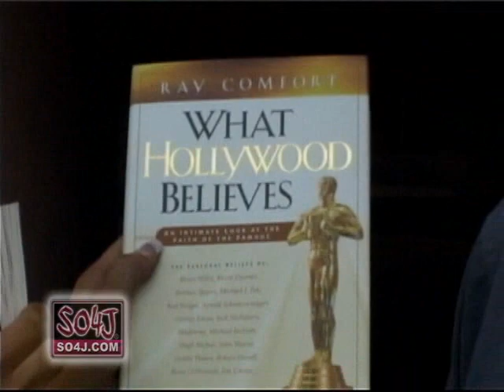SO4J-TV Interviews Ray Comfort of Living Waters / Way of the Master - with Martha Mac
Ray Comfort (Way of the Master TV/ Living Waters) was interviewed by SO4J-TV's Martha Mac who asks Ray Comfort— What it means to be "SO4J" i.e. Sold Out For Jesus (Luke 9 23-26). They also talk about Biblical Evangelism, and his Book "What Hollywood Believes"— which explores the Faith of the Rich & Famous.

★ WHAT IS BIBLICAL EVANGELISM? Biblical Evangelism is a term used by Author & TV Host Ray Comfort and Actor Kirk Cameron, of Way of the Master TV & Radio. The principles of Biblical Evangelism can be found in Ray Comfort's Book that he wrote called, "Hell's Best Kept Secret" (which also takes people through what is called the "Good Test" ) which talks about the Biblical Principles that Jesus laid out to us in giving us the Moral Law of the 10 Commandments to proud people (Matthew 19 16-30; Mark 10 17-31; Luke 18 18-30)— to reveal their Sin, helping them to see their need for a Savior. The basic concept is: Give the Law of the 10 Commandments to proud people, and Grace (the Gospel of Jesus Christ) to Humble people.

To further explain Biblical Evangelism, we must first show people that they have a Contagious Disease" called Sin (John 3 36, Romans 3 23) which will eventually lead all people to Eternal Hell & Separation from God. (Romans 6 23) By helping people understand this Bad News that all will Perish and go to Hell, then the Cure of the "Good News" of the Gospel of Jesus Christ's' Death & Resurrection for our Sins will make sense; then we will be able to clearly understand what we are being Saved from, and the Good News of Jesus Christ will truly be Good News.

Most people say they are a "Good Person", and they believe that because of their own Goodness they will automatically get into Heaven. This is False. Jesus always gave people the Law of the 10 Commandments to Proud People to show them how they are not Good at all, and that without Him they would end up in Hell. He always gave Grace to Humble People. Law to the proud and Grace to the humble.

With the Law of the 10 Commandments God breaks the hard heart and with the Gospel of Jesus Christ He heals the broken heart. Never will you see Jesus giving the Gospel to a proud, arrogant man, because He always did those things that please the Father. God resists the proud and gives grace to the humble. (James 4 6-10)

★Ray Comfort: LivingWaters.com - OR - WayOfTheMaster.com